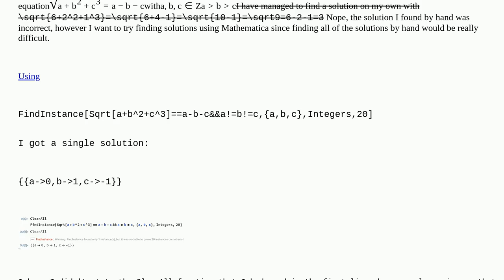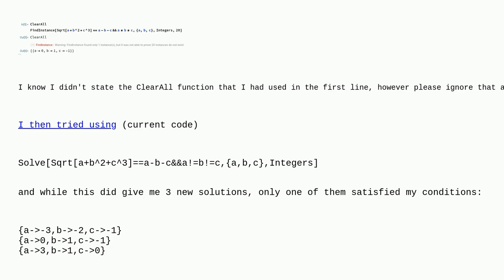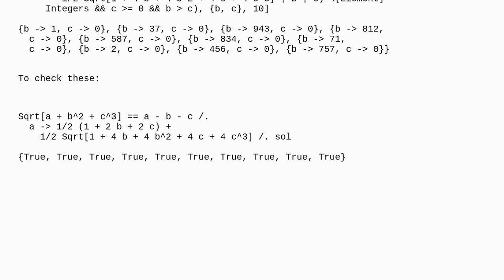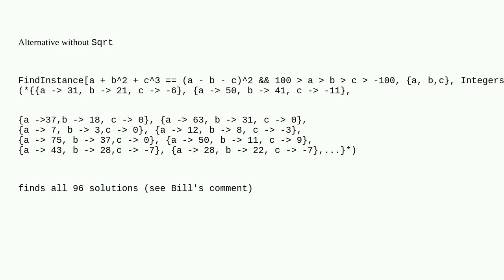Mathematica: Finding integer solutions to√a+b2+c3=a−b−cwherea,b,c∈Zanda≠b≠c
Finding integer solutions to√a+b2+c3=a−b−cwherea,b,c∈Zanda≠b≠c

A special thanks goes out to the community

  diophantine-equations equation-solving